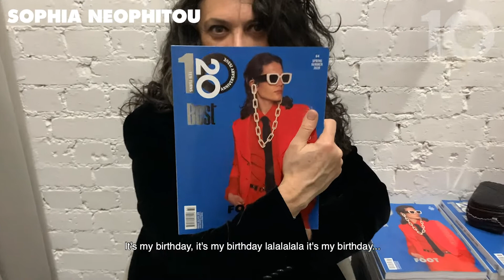HAPPY BIRTHDAY TO US: STEP INSIDE 10 MAGAZINE'S 20TH ANNIVERSARY PARTY at 50M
On Thursday February 6th, 10 Magazine celebrated their 20th Anniversary Issue 64 with a big party thrown at 50m in London. Watch as the guests share their wishes and messages for our editrix-in-heels Sophia Neophitou and the rest of the Ten Towers. Cheers to another 20!!!